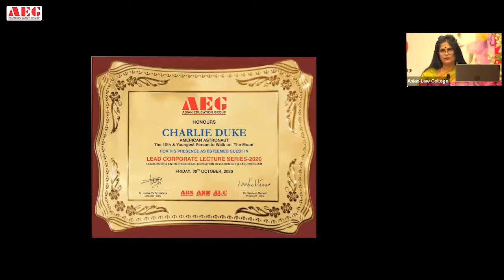Charlie Duke brings alive his mesmerizing experience of landing on the Moon for ASB BBA/BCA students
Mr. Charles Moss Duke Jr. a.k.a. CHARLIE DUKE – “The 10th Man to Walk on the Moon“– presented a most exciting and intriguing live webinar session on his life and experiences for BBA & BCA students & aspirants of Asian School of Business on Friday, 30th October 2020 at 6:30 pm (IST) under its Legal Lecture Series.

Mr. Charles Moss Duke Jr. (born October 3, 1935) is an American former astronaut, U.S. Air Force (USAF) officer and test pilot. As lunar module pilot of Apollo 16 in 1972, he became the tenth (and as of 2020 remains) and youngest person to walk on the Moon, at age 36 years and 201 days.